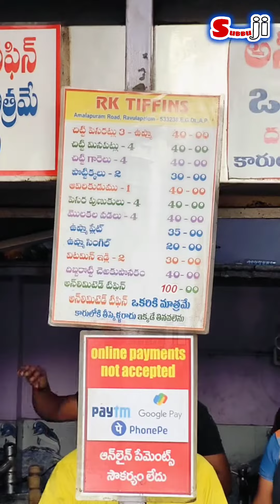tiffin Rk tiffin in ravulapalem ! unlimited tiffin ! రావులపాలెం టిఫిన్ ! subbuji Telugu channel !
రావులపాలెం టిఫిన్ unlimited tiffin in ravulapalem